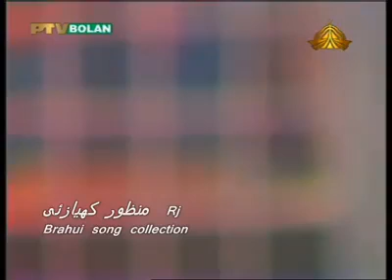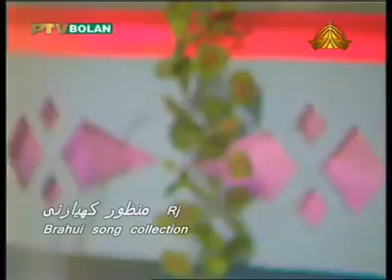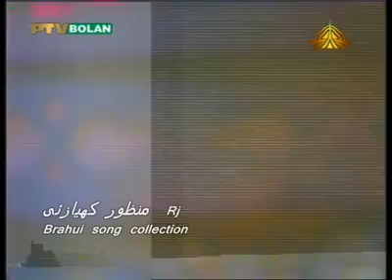Brahui folk song collection by RJ Manzoor Kiazai